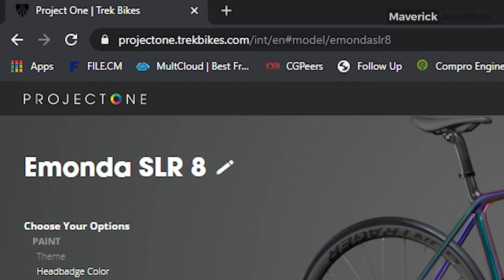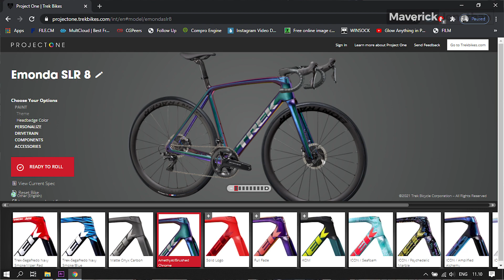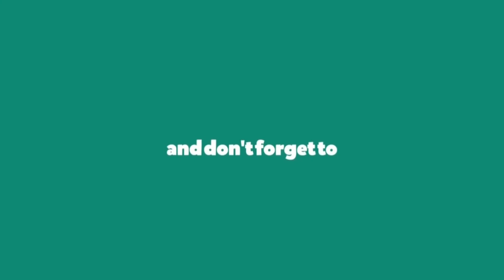Penantian AMETHYST EMONDA SLR akhirnya datang juga